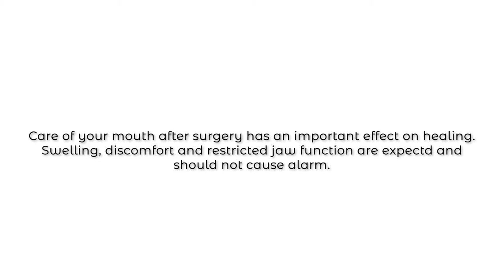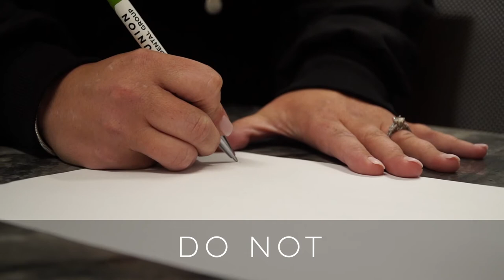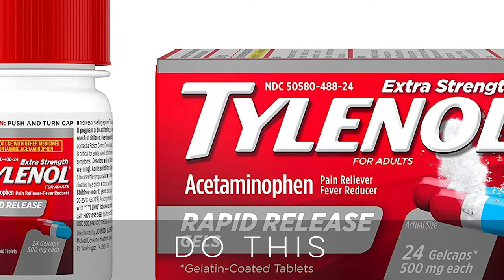Post Op Video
With individual specializations in general dentistry, dental implants, sedation dentistry, orthodontics and periodontal treatment we are able to treat even the most complex cases at our locations in Hilliard and Gahanna Ohio.

Post Op Video for Runion Dental Group patients who have completed surgery.

Chapters
Intro 0:00
What not to do 0:46
What to do 3:01
Dr. Jon Intro 5:07
Common Side Effects 5:45
Emergency Situations 11:11
Dr. Jon Closing 15:56

At Runion Dental Group in Gahanna, OH, each of our doctors, Dr. Jon Runion and Dr. JD Hill, bring a unique skill set and passion for dentistry to deliver lifelong solutions for you or your family. This multi-disciplinary approach to care ensures you get the right type of treatment for your smile, without having to travel from office to office.

We invest in the best technology and most advanced training so we can provide our patients with the opportunity to receive the highest level of dental care. We value our patients time and want our patients to value their oral health and allow us to help them achieve the smile of their dreams.